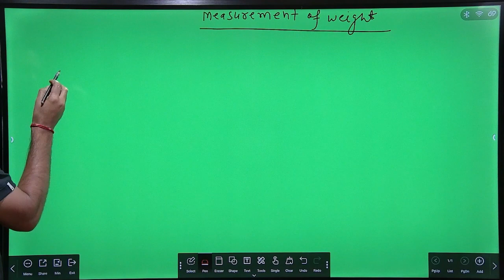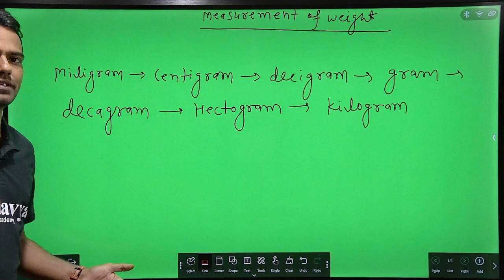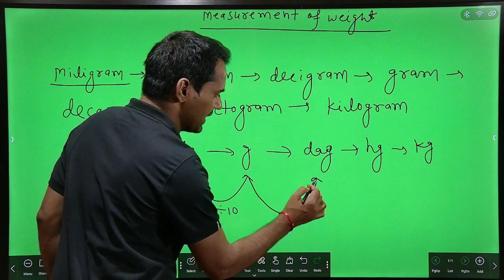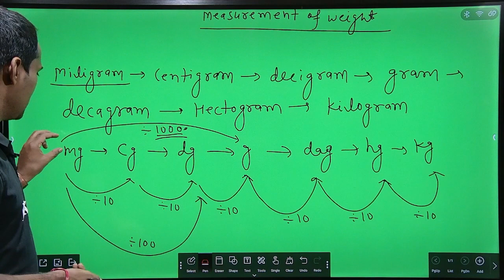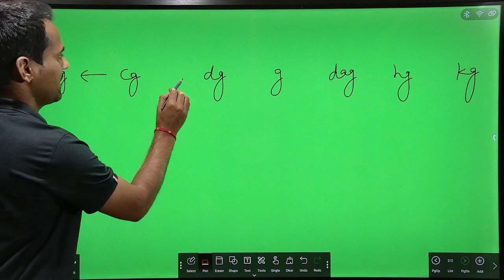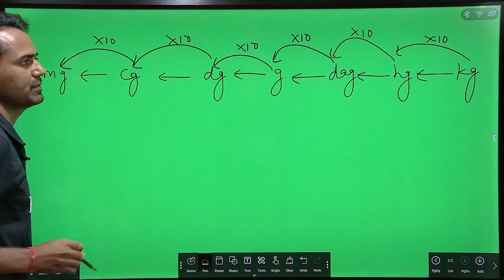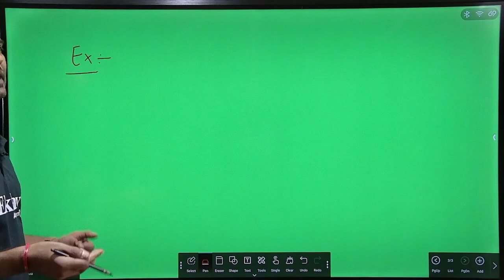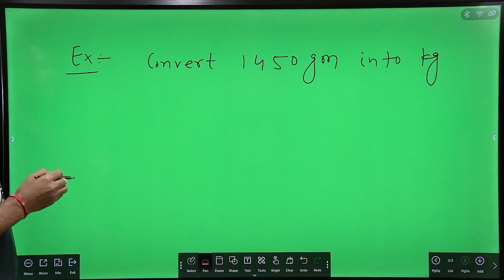MEASUREMENT OF WEIGHT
EKLAVYA ACADEMY#youtubeshorts